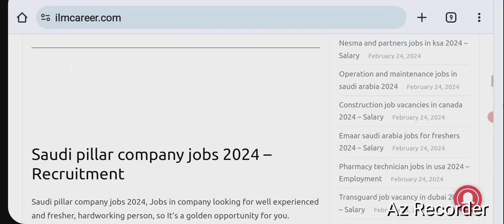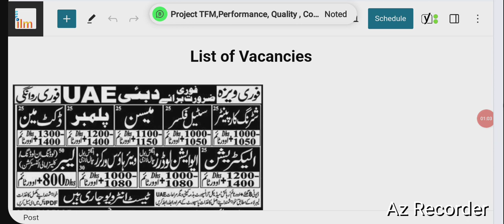Aviation jobs vacancy in dubai for freshers 2024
friends